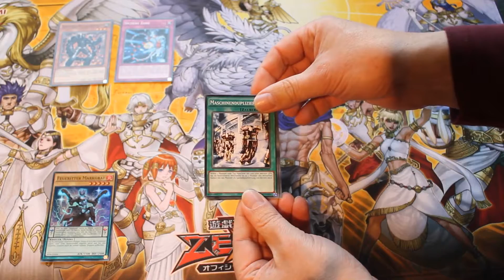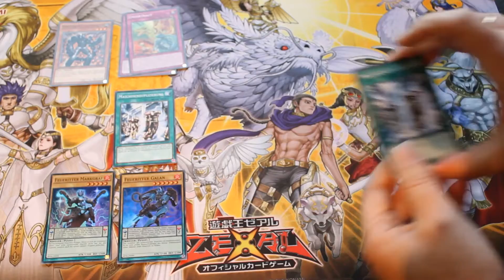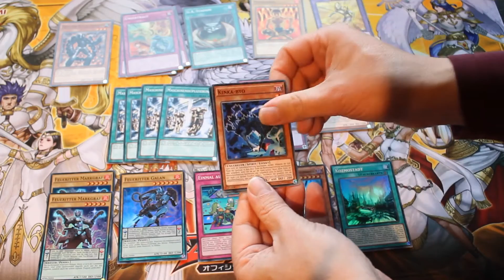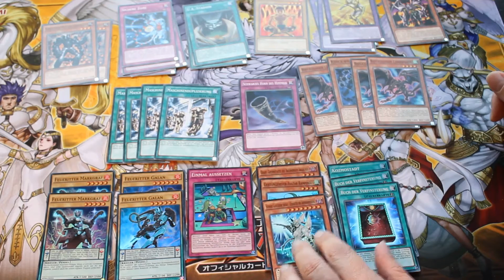YuGiOh! - Opening Astral Pack 8 - AP08 - Buch der Verfinsterung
YugiOh-Opening - Astral-Pack 8!